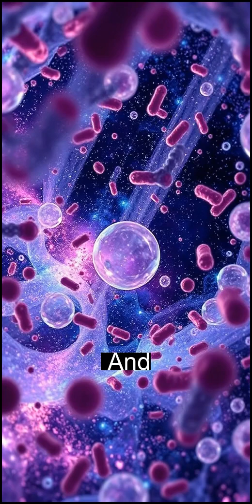From Easter Islan...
Dive into jaw-dropping facts from history, space, tech, pets, and biology! Celebrate April 5th's Easter Island discovery while unraveling cosmic distances, texting milestones, Irish Wolfhounds' short lives, and the shocking truth about your body's microscopic residents.